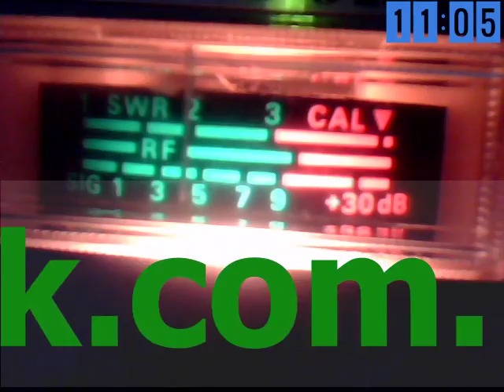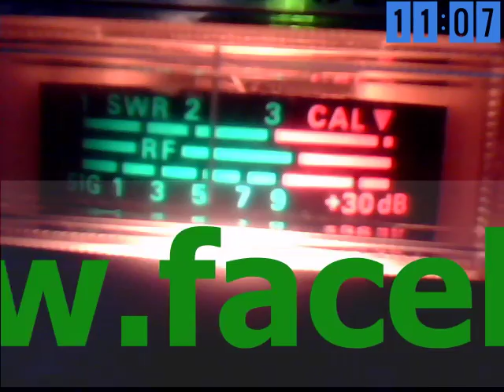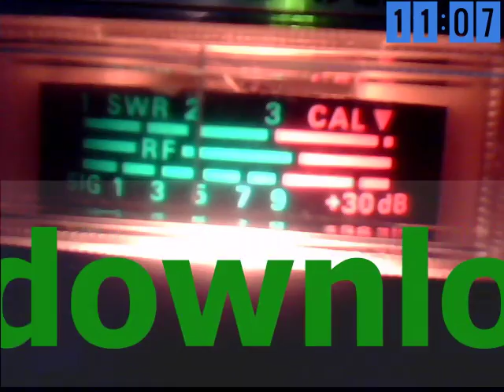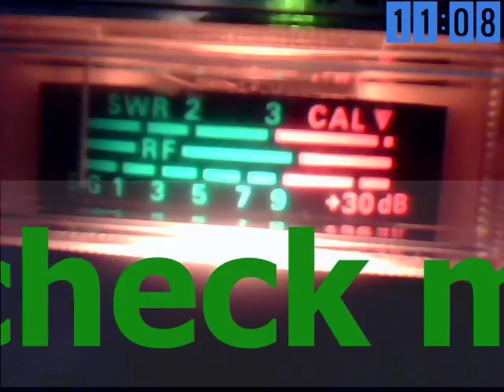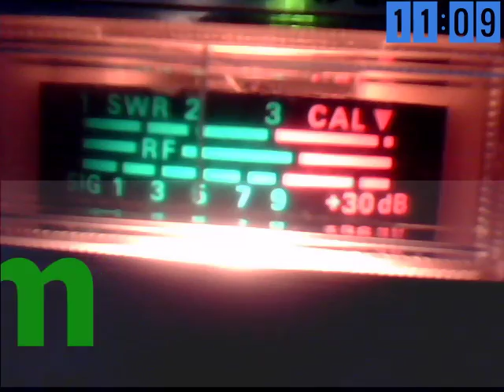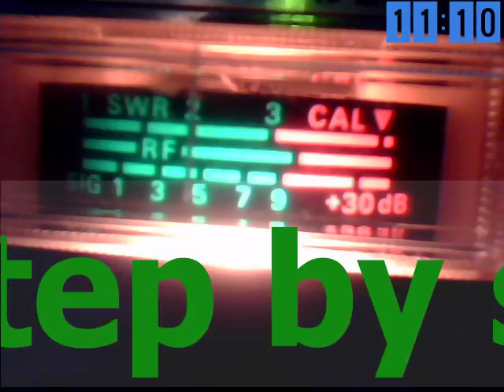Audioman288 & 160 LSB CH38